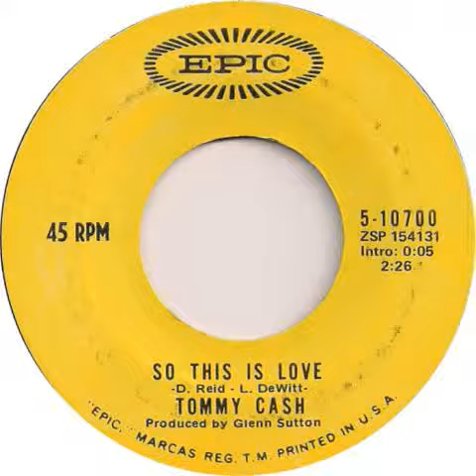Tommy Cash ~ So This Is Love